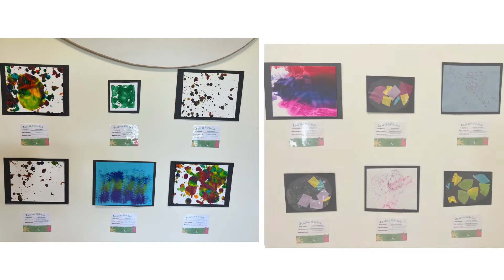Art Show 2022